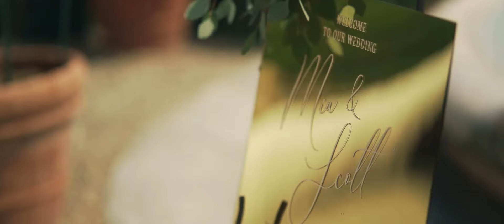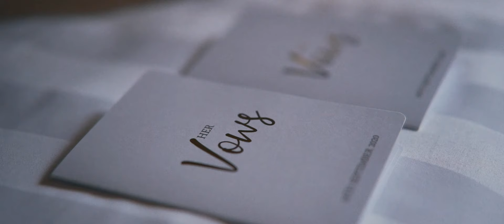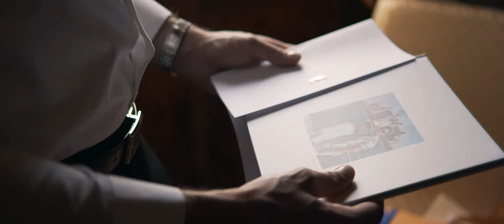Mia + Scott - Tuscany, Italy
In the rolling hills of Tuscany, in a Villa overlooking the Vineyards, Mia & Scott exchanged personal vows under the afternoon sun. Their Italian wedding adventure started the moment they arrived at Manchester Airport. Upon Arrival they were welcomed by Villa La Palagina for afternoon lunch which was soon followed by an important wedding ceremony rehearsal which went perfectly.

As the sun settled everyone headed down to the Vineyards for a traditional farmers meal under the stars and of course everyone enjoyed their very own wine!

The Big Day had finally arrived and in the early afternoon preparations began. Champagne flowed and a nervous, excited energy filled the air. Live acoustic music was played as Mia was walked down the aisle towards the stunning view of the Tuscany countryside where Scott was waiting.

After an emotional ceremony in perfect weather more live music led them into a relaxed drinks reception. After a short walk to capture some moments of the happy couple together they were immediately introduced into the wedding breakfast as Husband and Wife!

Heartfelt speeches, poems and a lot of laughter took them into the evening and there was not a dry eye amongst the guests.

The first dance took place on the balcony under the stars as the air was still warm and wine had well and truly taken hold! It did not take long for everyone to start throwing some shapes kicking off a well-earned party.
The morning after a pool party was held to shake off the hangovers and soak up the sun. The peak of the party was the perfect moment to wrap up this amazing adventure.

Thank you for letting me tell your story.